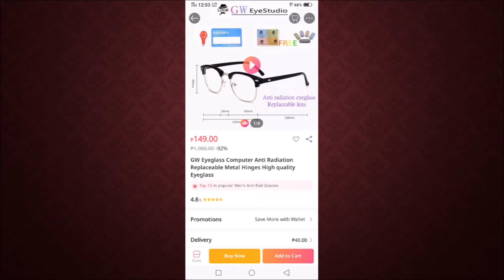May Grado ba Ang Anti-Radiation Eyeglasses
product=“GW Eyeglass Computer Anti Radiation Replaceable Metal Hinges High quality Eyeglass” by GWsunglass GW EyeStudio Full Review
   - Anti Radiation Glasses Review
   - Computer Mobile Phone Blue Light Eyeglasses Protection
   - Ano ang Grado ng Anti-Radiation Eyeglasses Salamin
   - May Grado ba Ang Anti-Radiation Eyeglasses Eyeglass Eyewear
   - Anti Radiation Eyeglasses from Shopee and Lazada Philippines
   - Anti Radiation na Salamin Sale Online Shopping Price Affordable Abot Kaya Mura